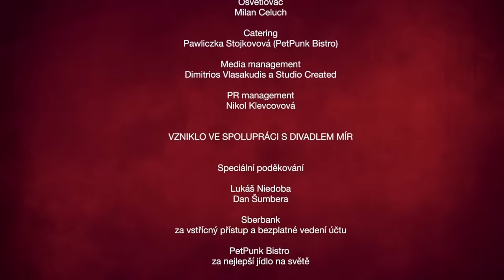sKORO NA mizině - Tresť (3. epizoda)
Třetí a zatím závěrečná epizoda seriálu “sKORO NA mizině” od tvůrců “Lajny” je tady. Děkujeme všem za podporu!

Námět: Martin Šimiček, Vladimír Skórka, Daniel Strejc
Scénář: Petr Kolečko
Režie: Vladimír Skórka
Dramaturgie: Martin Šimiček
Hlavní kameraman: Jan Šťastný
Kamera: David Rojíček, Tomáš Nikel, Ondřej Kutaš
Střih: Matěj Jankovský
Pomocná režie: David Strangmüller, Ilias Chadziantonidis
Hudba: I A M V I L I A M, Fredy & Krasty, Nedivoč
Media management: Dimitrios Vlasakudis a Studio Created
PR management: Nikol Klevcovová
Obsazení: Albert Čuba, Štěpán Kozub, Vladimír Polák, Robin Ferro, Ondřej Malý, Kristýna Lišková, Jiří Langmajer, Petr Kolečko, Michal Suchánek, Alena Sasínová-Polarczyk, David Tobi Tobiasz, Fredy & Krasty

Vzniklo ve spolupráci s Divadlem Mír.